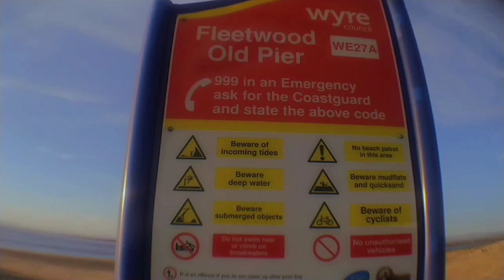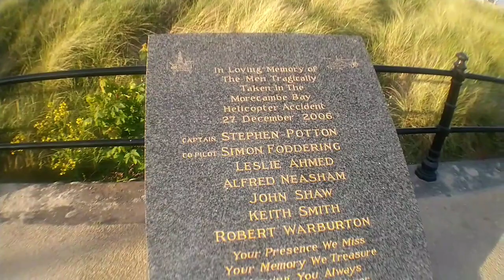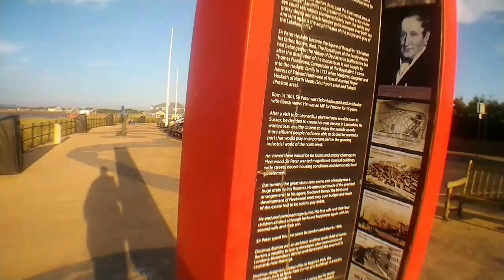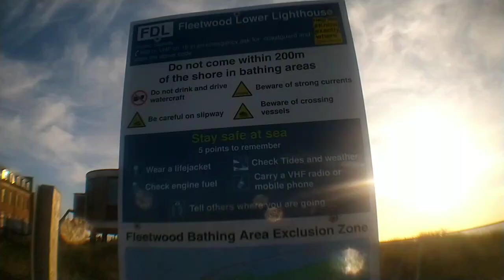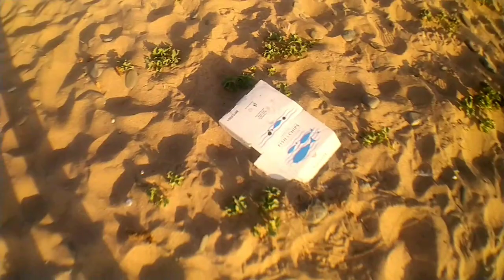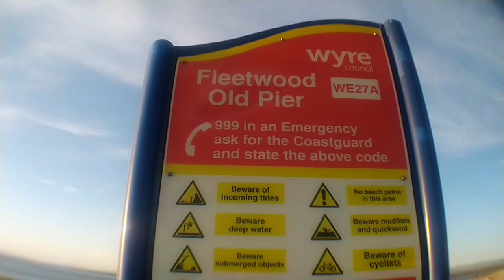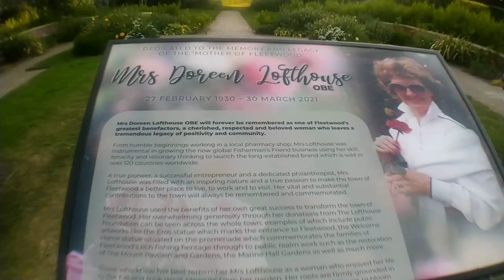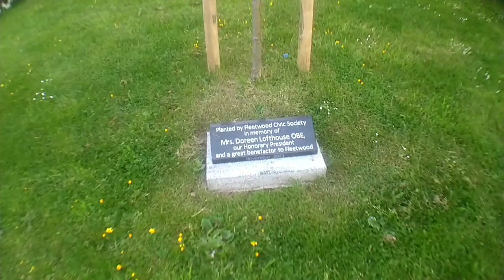Fleetwood Promenade Start Of Summer! & New Vlogs Coming Soon!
Hi folks. I'm Back!!

Originally I was going to be taking time off I still plan on doing that but I want to still upload vlogs while taking time for me also.

In this vlog I take you for a walk along the promenade here at Fleetwood to show you what it's like where I live including the beach which is popular with dog walkers and Fleetwood community.

I'll be back next week with two brand new vlogs from Blackpool as well as a couple from Cleveleys to. Make sure notifications are on so you dont miss them!.

Thanks for baring with me and for the ongoing support I really appreciate it.

Take care and see you all soon!

Where else to find me:

Shorts Channel: Peter Robinson